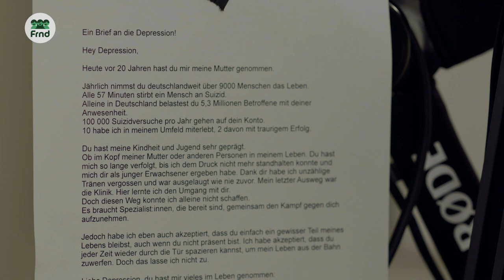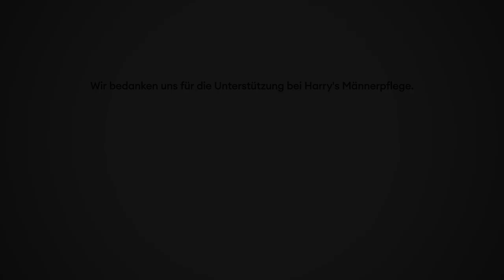Lars Tönsfeuerborn über Depression, Suizid & früh erwachsen werden | Laut gedacht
In der neuen Folge Laut gedacht blickt der Podcaster Lars Tönsfeuerborn auf seine persönlichen Berührungspunkte mit psychischen Erkrankungen zurück. Er reflektiert seine Kindheit, in der er mit einer Mutter konfrontiert war, die stark unter Depressionen und Suizidgedanken litt. Lars erzählt von seinem eigenen Kampf mit Depressionen und teilt seine Gedanken über den gesellschaftlichen Umgang mit mentaler Gesundheit.

"Ich glaube, es wäre schlauer gewesen, mich als Kind mit einzubeziehen und mir zu sagen, was Sache ist. Damit ich überhaupt verstehe, was das bedeutet - warum ist meine Mutter immer weg, warum weint meine Mutter immer?” Lars erzählt, dass er sich rückblickend mehr Transparenz und Offenheit seitens seiner Familie gewünscht hätte.

Kamera: Jakob Erlenmeyer & Alenxander Seidenstücker
Ton: Clemens Dörr
Montage: Regina Teichs
Regie: Sven Haeusler
Redaktion: Johanna Weiner & Diana Doko

Wir bedanken uns für die Unterstützung dieses Frnd-Projekts bei Harry's Männerpflege.